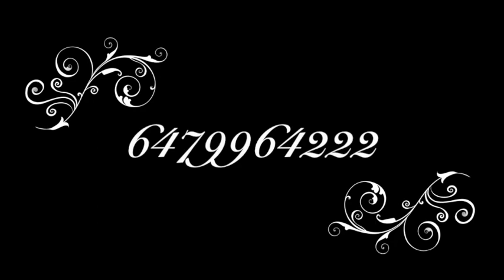Inside a $12,800,000 Modern House in Toronto Canada! John Xu Top Producer 超豪暗盘🎁推荐1280万加币 I 约翰徐地产经纪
In this mansion tour, John takes you along the Property In Toronto to a spectacular modern house with unobstructed city.
Stunning property with a very desirable address in the sought-after enclave of Bayview and York Mills. Truly a crown jewel designed for a modern lifestyle. With magnificent views of ravine setting, this 15,000 sq ft, 3 level, 6 bedroom, 12 bathroom estate reveals a level of attention and extraordinary care. This home is a true retreat, great for entertaining offering world class recreational options which include, spa/fitness room, indoor pool with retractable roof, arcade/games room, walk out lower level with a pond, waterfalls, home theatre, 13 car garage and so much more.
John Xu  P.E., P.Eng., Broker
HomeLife New World Realty Inc., Brokerage

Don’t want to miss our house and mansion tours?
☆超豪暗盘🎁倾情推荐:
超大西南朝向占地，背靠河谷及公园。豪华打造：全混凝土框架结构，双层加热车库，大型室内/外游泳池，前后院专业园艺，每套房间大面积落地窗朝向后院。很有艺术感宽阔展开露台，7间卧室以及各个大厅皆有公园景观，每个房间都有不同的主题！地热系统，加温楼面，三层直通电梯，智能控制系统。。。豪宅中独一无二的布局及结构，值得拥有，长期收藏。

🔸地址：多伦多C12著名豪宅区
🔸️叫价：$12,800,000 加币
🔸占地：169x...英尺
🔸️结构 : 全楼钢筋混凝土框架
🔸房间：6+1套间卧房，12洗手间
🔸️景观 : 所有卧室/大厅公园视野
🔸车库：13车库，可停靠25辆车
🔸面积：共计15,000余平尺
🔸可以全款付人民币

☎️联系电话：
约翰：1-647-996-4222